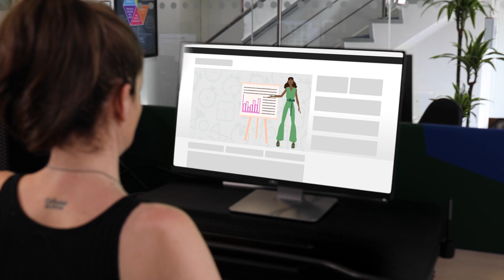Organisational Skills Training | iHasco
Organisational skills are some of the most sought-after soft skills in an employee. Having good organisational skills means being able to manage tasks and responsibilities so that goals and objectives can be met on time and to a high standard.

This online Organisational Skills Training course provides users with practical tips on how to prioritise tasks, communicate effectively, and organise their physical workspace. It's suitable for all levels of employees and across all industry sectors.

The goal of this Organisational Skills Training course is to help your staff understand the importance of these skills, why they should work on improving them, and have the knowledge to actively practice them.